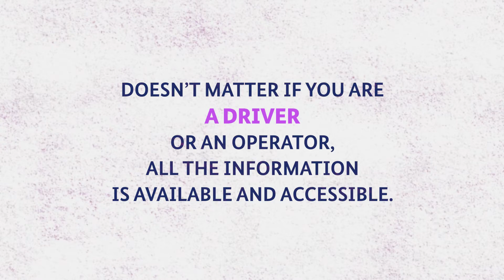Your Europe Portal Clickthrough for Drivers / ELA Road 2 Fair Transport Campaign video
The Authority coordinates an EU-wide campaign with the EU Member States, social partners, and relevant enforcement organisations in order to ensure that information about the road transport sector effectively reaches cross-border workers and operators. Its key focus areas include – posting of drivers, driving and resting times, enforcement activities, and the tachograph.